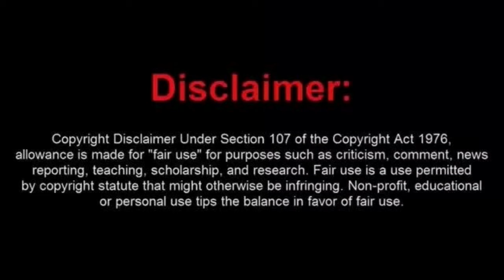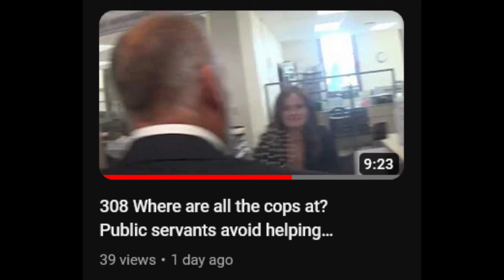Dim Bulb Newbie Frauditotor Gets Booted Out of the Grant County Justice Center In Washington State